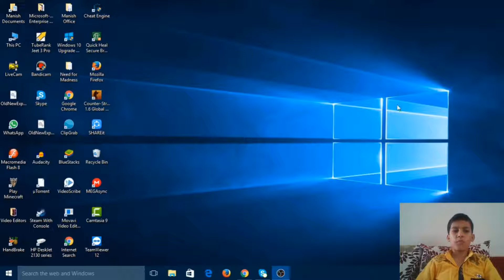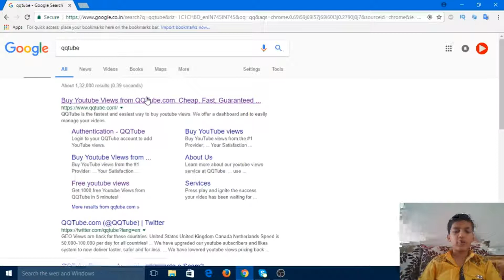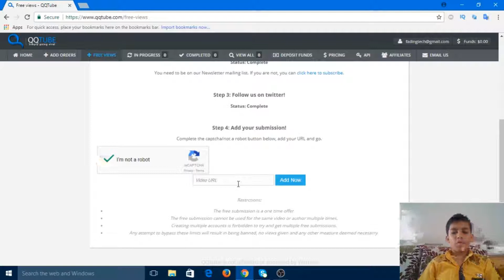How To Get 10,000 Views In 5 Minutes For Adsense Verification 😬😀😋!! Easy Trick !!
Namaskar Dosto Aur Phir Ap sabhi ka Swagat karta hu Fading Tech Ki video mai aur is video mai apko batane vala hu kaise ap apne AdSense Ko Verify Kar Sakte hai voh bhi 10,000 views ke sat.